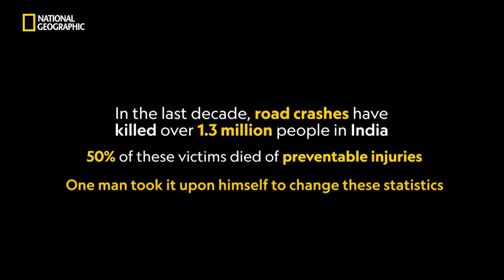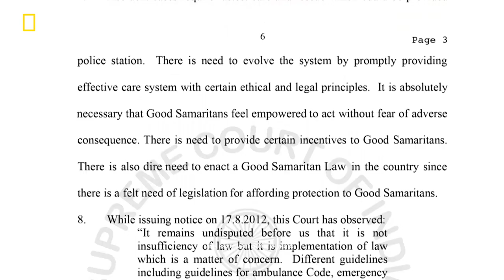Towards Safer Indian Roads | Piyush Tewari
One social activist has taken up the task of making Indian roads safer for everyone.
Witness the astonishing story of Piyush Tewari, a social entrepreneur who is focused on improving road safety and access to emergency medical care across India.